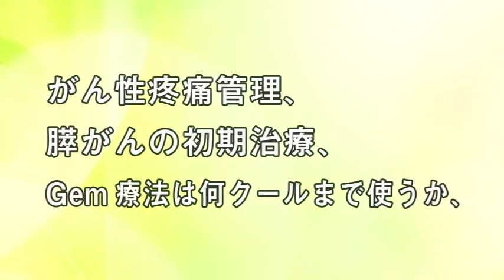パープルリボン2009 in 神戸 21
パープルリボンキャラバン2009 in 神戸
すい臓がん医療セミナー
「もっと知ってほしい膵臓がんのこと」

共催：
NPO法人パンキャンジャパン
NPO法人キャンサーネットジャパン
日本イーライリリー株式会社

【21/22】
もっと知ってほしい「すい臓がん」のこと
‹パネリスト›
・診断医の立場から
久津見弘先生
（神戸大学医学部付属病院消化器内科特命教授）
・外科医の立場から
松本逸平先生
（神戸大学医学部付属病院肝胆膵外科講師）
・内科医の立場から
井岡達也先生
（大阪府立成人病センター消化器検診科副部長）
・患者の立場から
眞島喜幸
（NPO法人パンキャンジャパン事務局長）

NPO法人愛媛がんサポート理事長
松本陽子